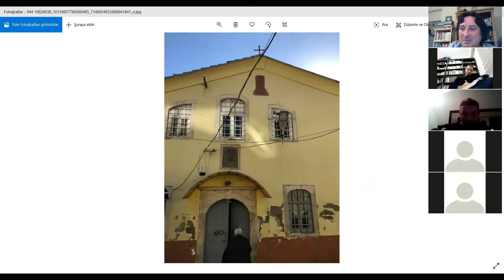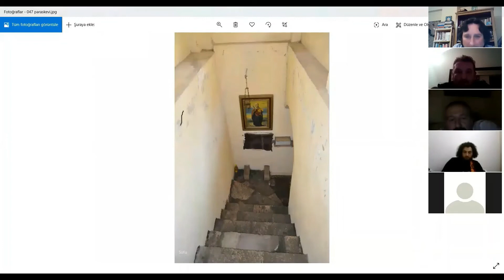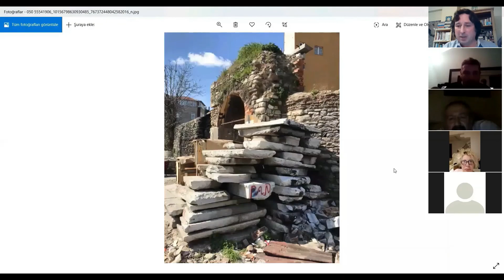TEKFUR SARAYI'NDAN EĞRİKAPI'YA Bölüm 3a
gittik